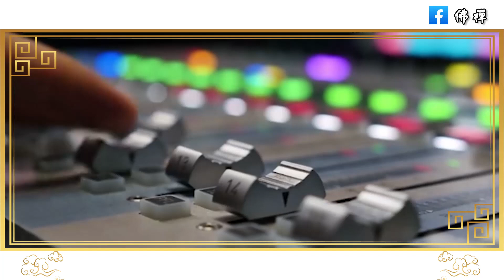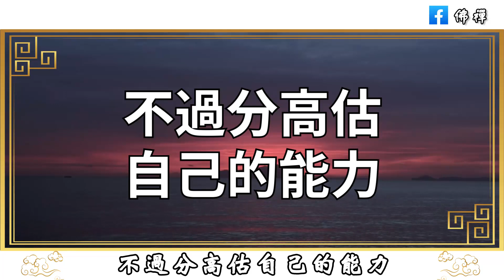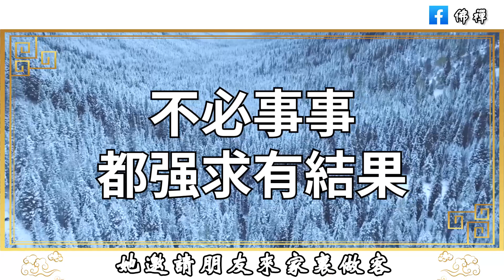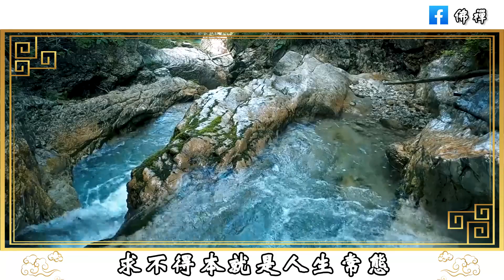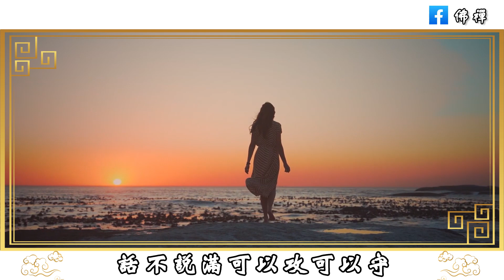佛禪：人生的大多數痛苦，不是別人給的，而是來源於這一點